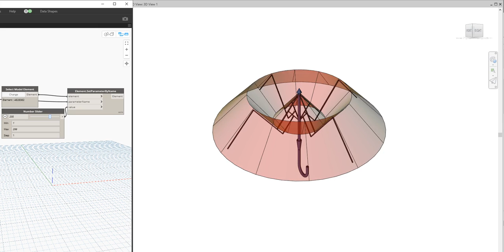PS ADP Umbrella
Parametric Space Studio

Umbrella Adaptive Component Revit Family:

Parametric Revit Adaptive Component Family using a single parameter (Runner) to open and close the Umbrella